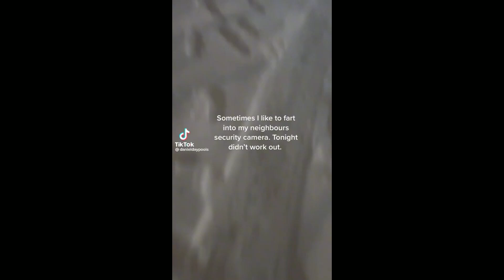the driveway farts and runs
Don't fart in peoples driveways or they may get the runs too.